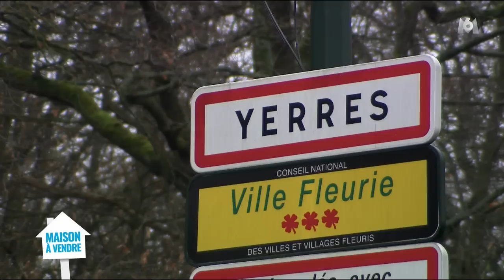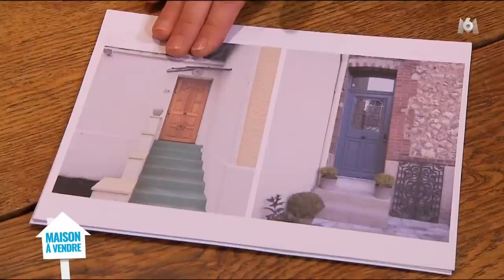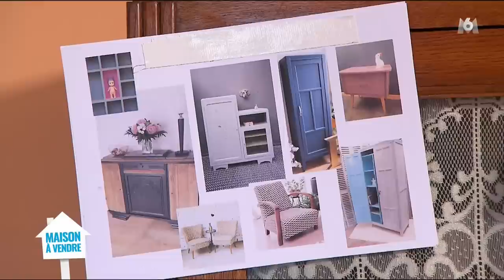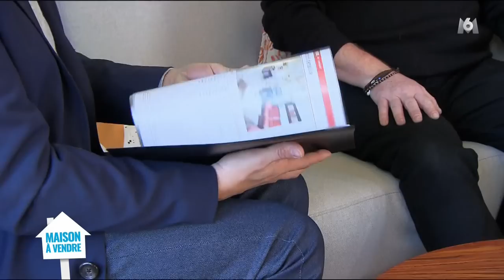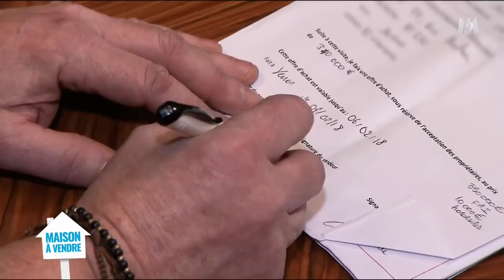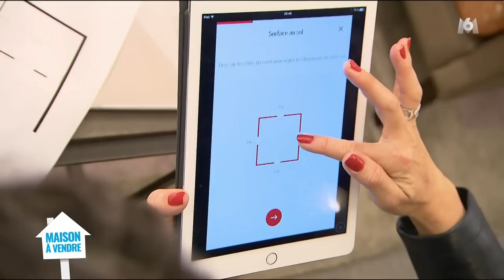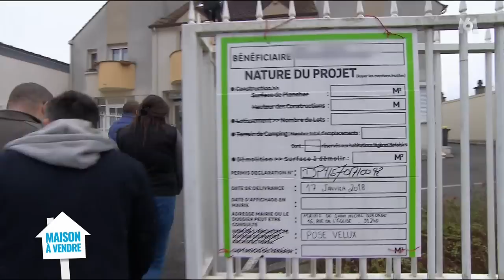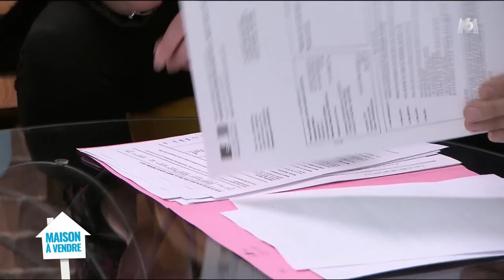Stéphane Plaza, Maison à vendre 27-03-2018 (épisode 1)